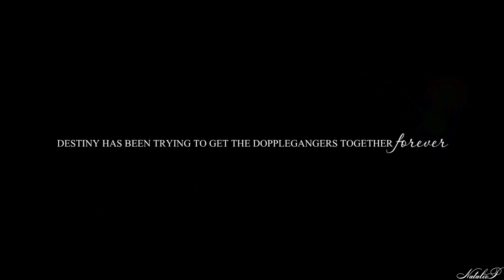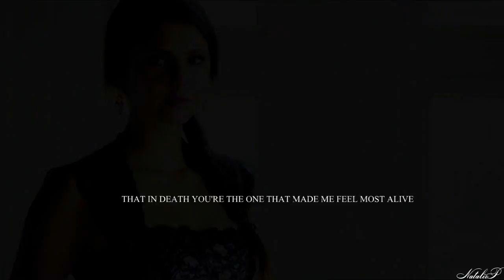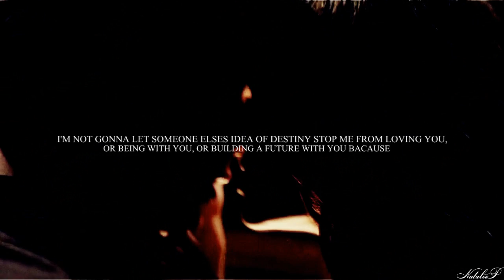Damon & Elena | You are my life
The best couple EVER)

HD please!
Sorry for my little mistake in the word "because"))

Fandom: TVD
Couple: Damon & Elena
Song: Whisper of hope